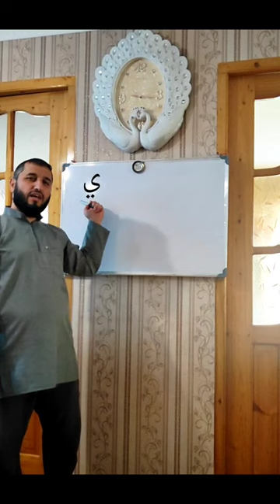Əlifba . Quran öyrənək.